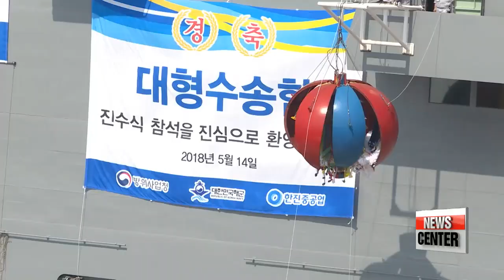S. Korea's navy launches new amphibious assault ship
대형수송함 2번함 마라도함 진수식

  Seoul's navy launched a new 14-thousand-five-hundred-ton amphibious assault ship called the Marado, named after the nation's southernmost island.
The public debut was held today at a shipyard in Busan belonging to Hanjin Heavy Industries and Construction.
  At the ceremony, Defense chief  Song Young-moo... highlighted the latest addition to the military will contribute to maritime security in Northeast Asia and the world.
At 199 meters long, it can sail at a maximum speed of 23 knots or 41 kilometers per hour.
Equipped with advanced radar the Marado can carry troops, amphibious boats and helicopters.
The vehicle is the nation's second large-scale transport ship,... in addition to the Dokdo.
It will be officially delivered to the South Korean Navy in 2020... after trial operations.